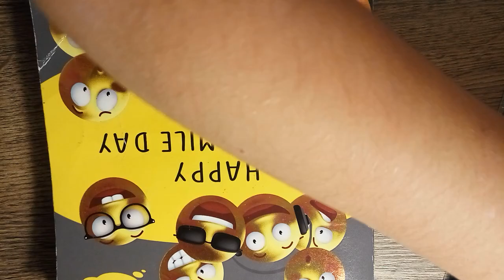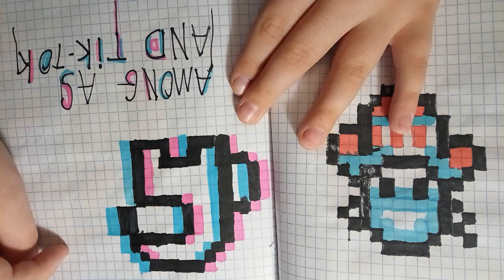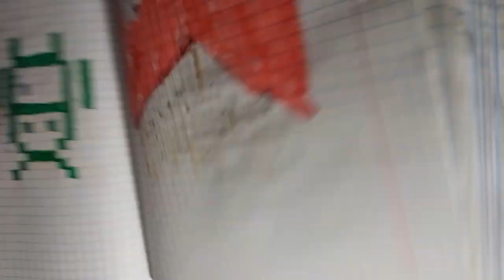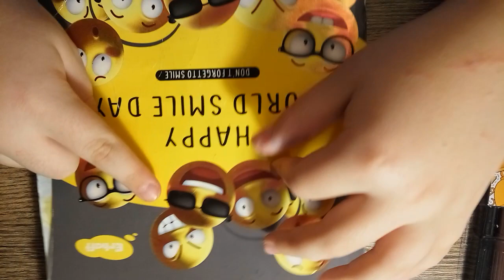мои pixel art тетрадки 1 часть